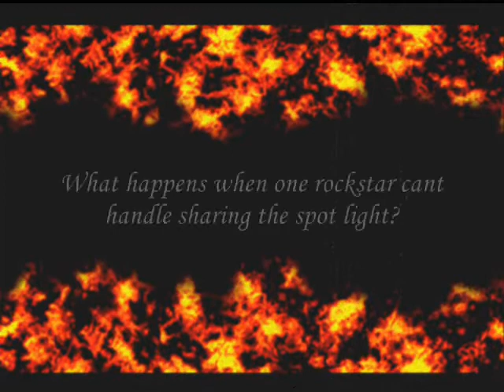Fuel To The Fire[Trailer]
Most in the video...
And go to our Colab for the rest of the story!! :D
(this isn't laurens, its our colab channel^^)-Lauren.
So, basically, Nick is stuck-up fat head. .He's told by his manager that he needs to have a partner. .He really doesn't want one though. .so. .what would a rock star do to gain his fame back? FIND OUT IN.. *lights dim* Fuel to the fire. .
-Surah.